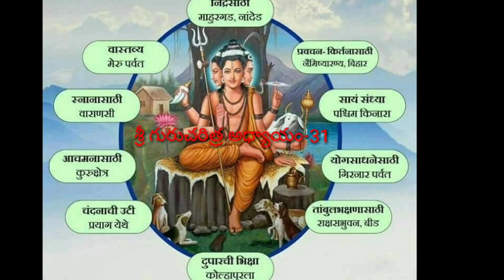Sri Guru Charithra Parayanam in Telugu | Chapter 31 | శ్రీ గురుచరిత్ర అధ్యాయం- 31